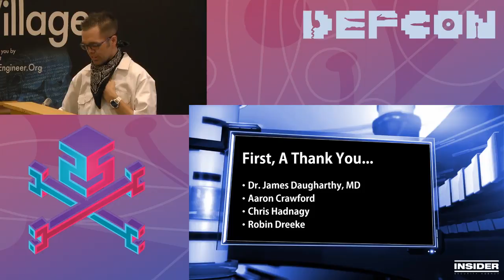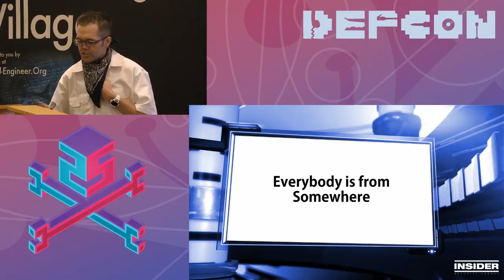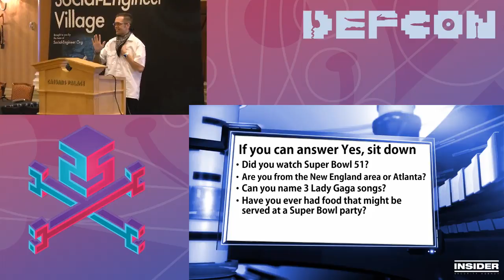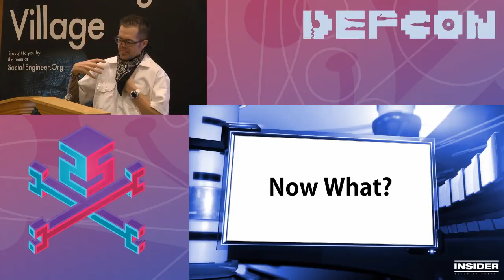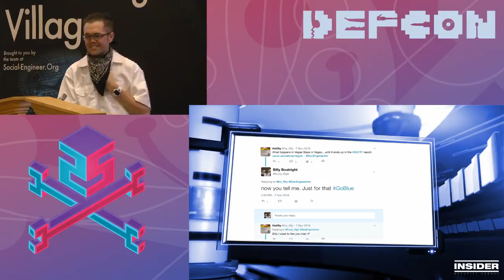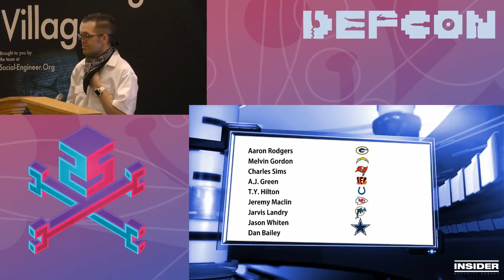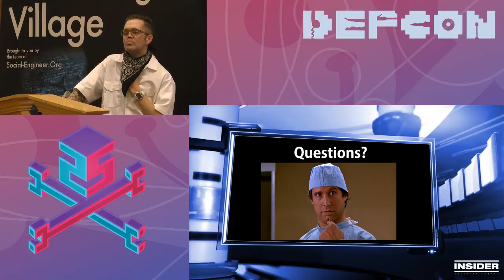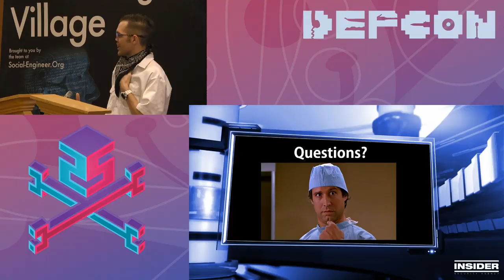DEF CON 25 SE Village - Billy Boatright - Nor Lose The Common Touch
Building rapport is essential in life, and critical in Social Engineering. A lesson learned while tending bar on the Las Vegas Strip taught me something that everyone has in common: Everybody is from somewhere. Find out how to use this idea on engagements and in everyday life.